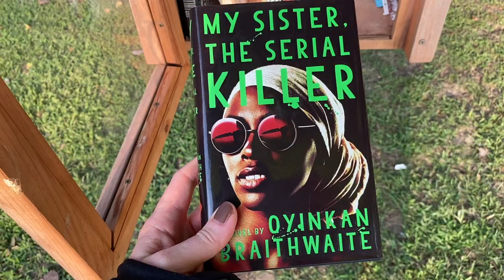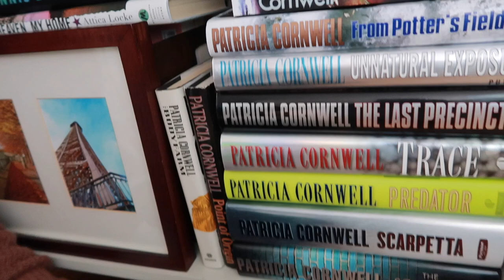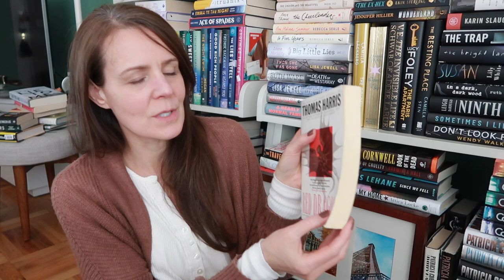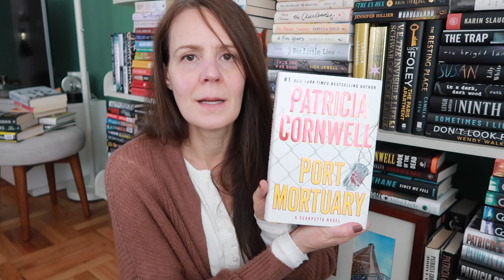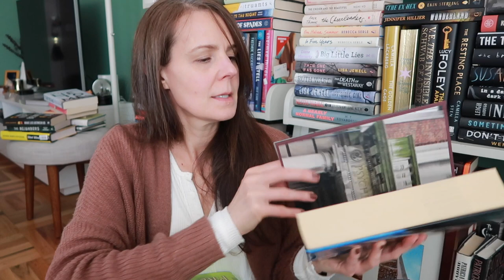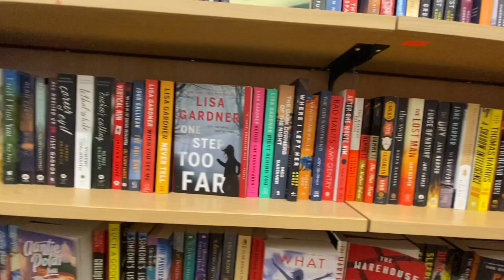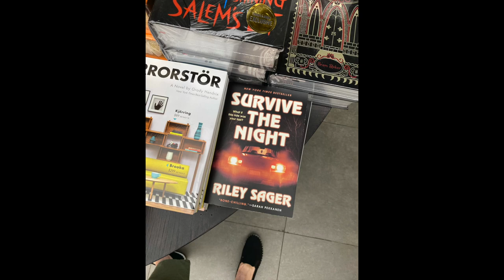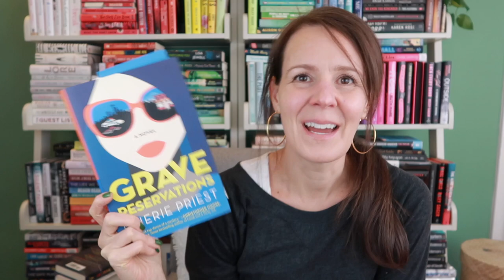WEEK 2 OF SERIES SEPTEMBER 🍁 | Reading. Book Shopping and Hauling. More Walking. More Talking.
I'm back with another vlog and a lot of chatter.  Get comfy. I have thoughts.  And I read some books too!

📚 ALL THE BOOKS I MENTIONED:
Oracle by Andrew (Audible Original)
Hangman by Daniel Cole
The Thin Man by Dashiell Hammett
Ralph’s Party by Lisa Jewell
After The Party by Lisa Jewell
The Girls In the Garden by Lisa Jewell
Red Dragon by Thomas Harris
Red Mist by Patricia Cornwell
Black Notice by Patricia Cornwell
Port Mortuary by Patricia Cornwell
Blow Fly by Patricia Cornwell
My Sister the Serial Killer by Oyinkan Braithwaite
Grave Reservations by Cherie Priest
Survive The Night by Riley Sager
My Book Stand
My Game Changing Book Stand